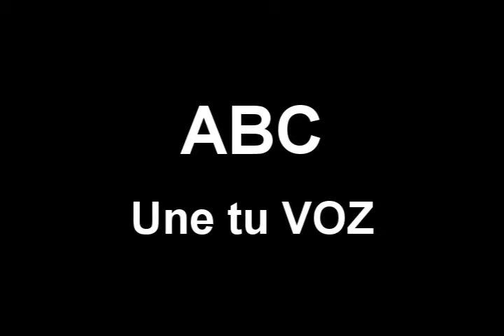ABC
Reporte a un año del fatídico siniestro de la Guardería ABC de Hermosillo, Sonora, México, donde perecieron 49 niños y otros 75 resultaron con lesiones severas. A 5 de Junio 2010.